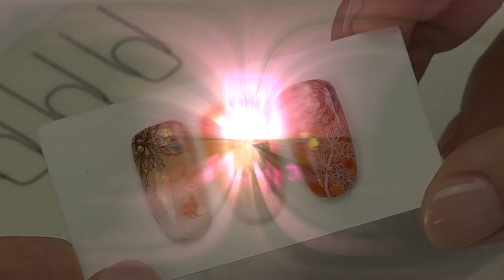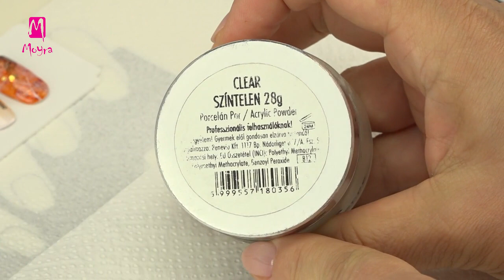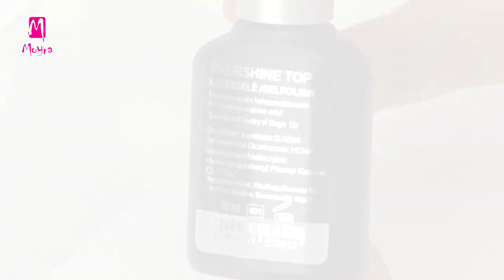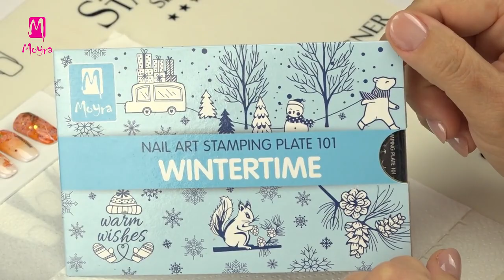🦊Nail art with cute fox in autumn mood (nailstamping.com)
Follow Moyra

🦊Alexa hase used for her fabulous and cute nail art Holo glitter mix, stamping plate, and self-adhesive sticker. Holo glitter mix is available in several wonderful shades. High-gloss Holo glitter makes even the simplest nail art sparkling.

🌲Alexa shows how she applies the glitter evenly, the process of stamping and the placement of nail sticker. You can see a special gel polish in the video, the wonderful orange shade of Glass effect gel polish. A glass-like transparent layer can be prepared, which makes the effect powder beautifully colourful. Try this truly versatile gel polish!

🦊Alexa a meseszép és vidám körömdíszítéséhez Holo Glitter Mix-et, nyomdalemezes mintát és bájos kis rókás öntapadós matricát használt. A magas fényű effekt glitter különlegesen csillogóvá varázsolja a legegyszerűbb hétköznapi és ünnepi díszítéseket. Alexa bemutatja a glitterek általa használt felviteli módját, láthatod milyen alapanyagot és ecseteket használ, hogy a glitterek szépen egyenletesen terüljenek és tartósak is legyenek.

🌲A videóban megismerhetsz egy igazán különleges lakkzselét, ami nem más mint a Glass effect kollekció egyik csodaszép narancs árnyalata. Segítségével a felületen üvegszerűen átlátszó színes réteget lehet készíteni, mely nagyon szépen megszínezi az alatta lévő effekt porokat és fóliákat is.